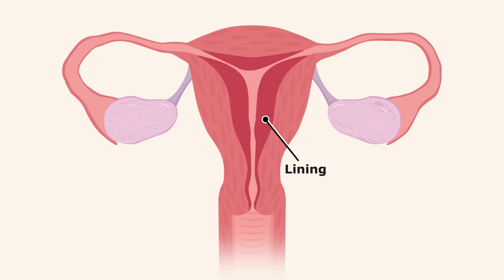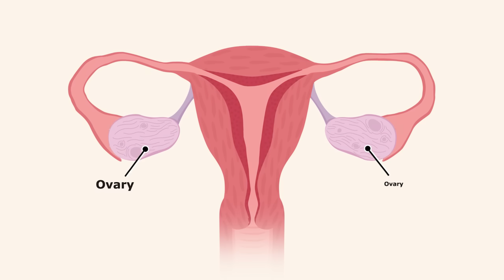The Menstrual Cycle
This video shows what happens during the menstrual cycle – and why.